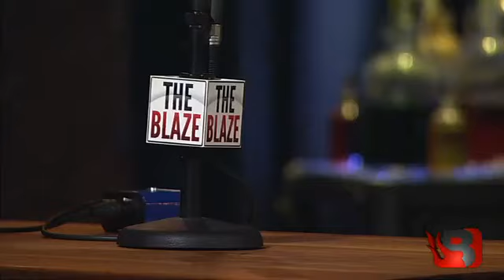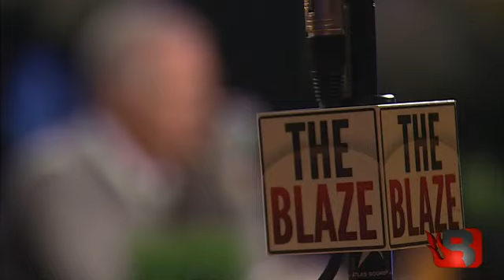GBR: Glenn's take on the debate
What did Glenn think of the debate? And how should Paul Ryan have handled Biden's aggression?